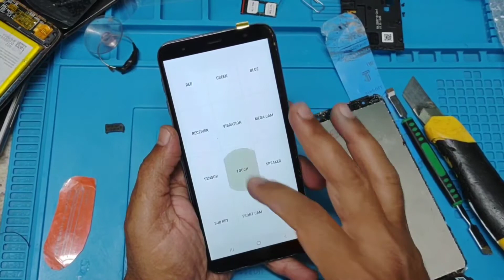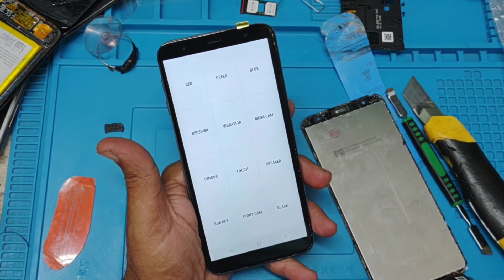trocar tela j6 plus j8 plus trocar tela como passar cola frontal original e incel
para iniciantes como abrir e trocar tela do j8 j6 + plus